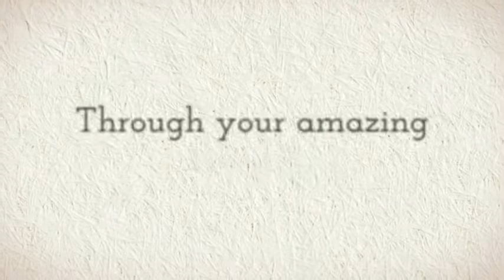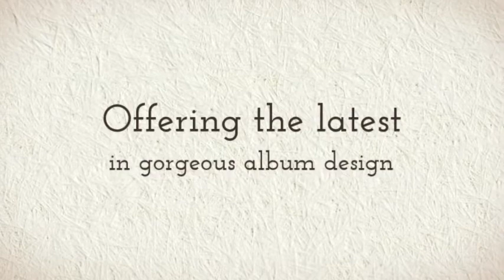Weddings by New View Photography